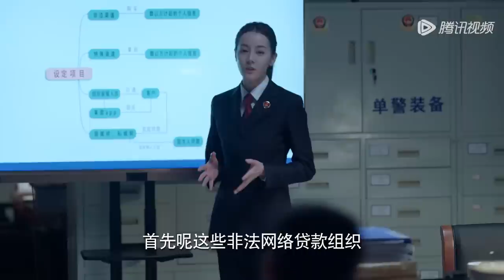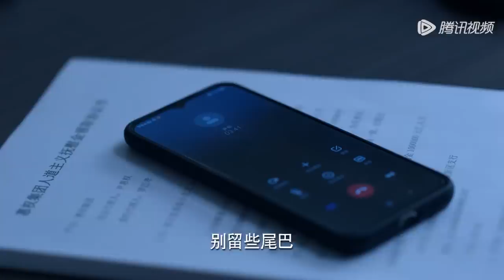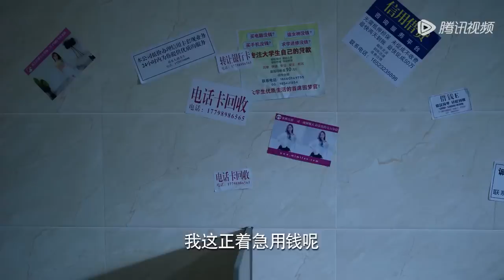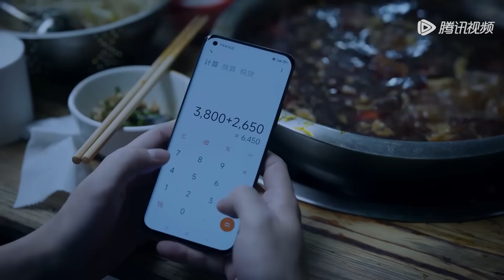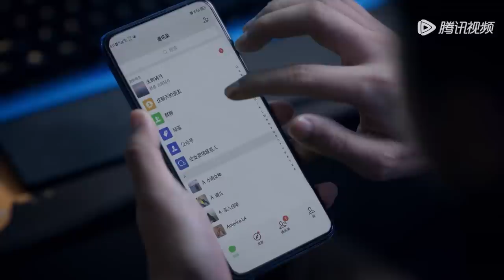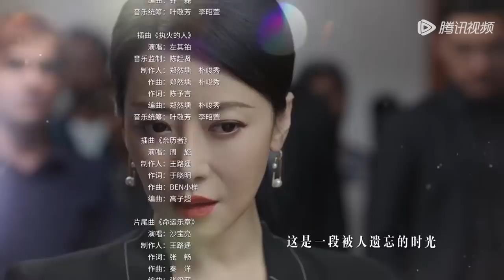ENG SUB【公诉 Prosecution Elite】EP08 安旎与何陆源到大学调查，成功锁定嫌疑人杨宝（迪丽热巴、佟大为）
☞会员5月29日起每周日至四抢先看两集，每周五至六抢先看一集；非会员5月30日起每日22点观看1集
《公诉》江城检察院检察官安旎受检察长许爱琳指派，提前介入调查一起大学生投湖“自尽”失踪案，发现了利用惠权游戏后端犯罪的“象牙塔”直播APP。她从惠权游戏总经理赵冀凯个人违法行为入手，排查出其与境外霸凌直播机构的关联，最后将“象牙塔”APP犯罪分子一网打尽。惠权股价大跌，尹惠权打着慈善旗号为用非法手段摧残未成年人的“江孝书院”捐钱。受害学生李晓文等人站出来把“江孝书院”利用非正常手段管制学生的事实公之于众。法庭上，安旎出具了确凿证据，“江孝书院”终被关停，涉案人员被依法处理。接手惠权游戏的严秦，将资金挪用入股开发铜矿，可这项投资是网络金融诈骗团伙设计的一场庞氏骗局。安旎带着充足的证据，来到国外，参加跨国庭审。在中外司法机关通力合作下，钱添信被遣送回国，资产也被冻结。
❗正片完整版屏蔽以下地区：
印度尼西亚, 文莱, 新加坡, 泰国, 中国澳门, 菲律宾, 越南, 中国香港, 马来西亚

00:00 Download "WeTV/Tencent Video (for The US)" APP Watch More Episodes
01:00 Join Membership Watch Full in Advance